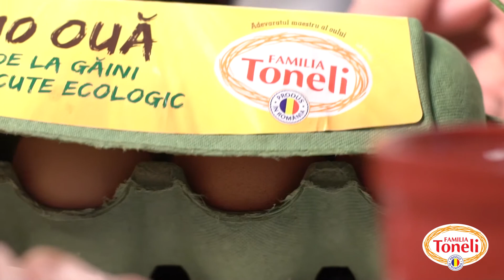Călătorie culinară în jurul lumii #2 - Mic dejun franțuzesc by Chef Dragoș Bercea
Chef Dragoș Bercea își continuă călătoria culinară în jurul lumii și ne prezintă astăzi o rețetă de ouă franțuzești coapte, cu bacon și brânză Camembert.

Iată mai jos toate detaliile despre rețeta de mic dejun franțuzesc propusă de Chef Bercea:

00:00 Călătorie culinară în jurul lumii - episodul 2
00:26 Ingrediente pentru Ouă franțuzești și mod preparare:

- ouă Toneli BIO
- brânză Camembert
- bacon
- chives
- smântână lichidă
- unt pentru uns formele

Familia Toneli este cel mai mare producător de ouă din România. Ouăle folosite de Chef Dragoș Bercea pentru această rețetă fac parte din gama "Toneli BIO" și sunt ouă ecologice, de la găini crescute cu acces în aer liber și hrănite cu furaje naturale.

Certificarea BIO nu doar că asigură consumatorii că aceste ouă au mai multe calități nutritive și beneficii pentru sănătate, ci și faptul că producția acestora respectă standardele ECO, conform legislației actuale.

Vrei să afli mai multe despre noi? Vizitează website-ul nostru